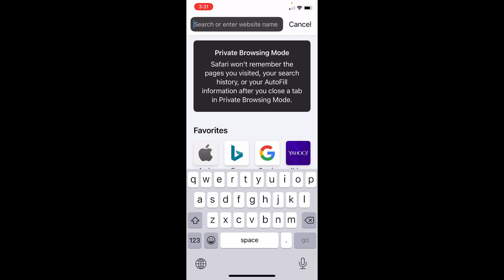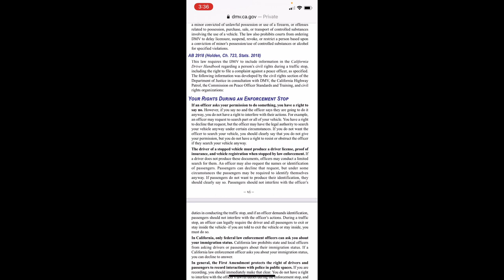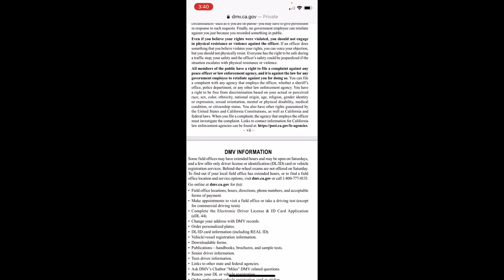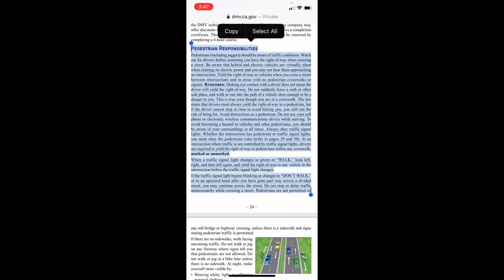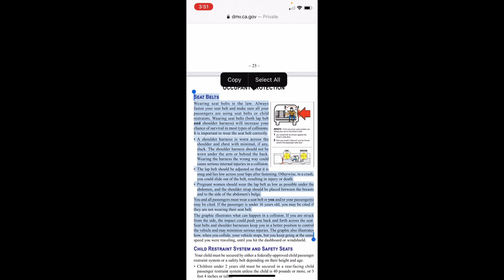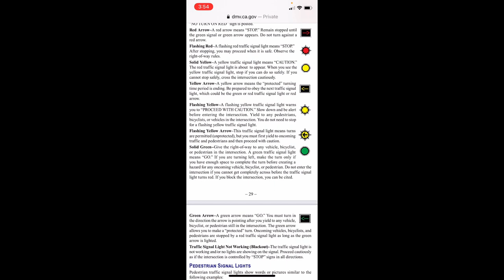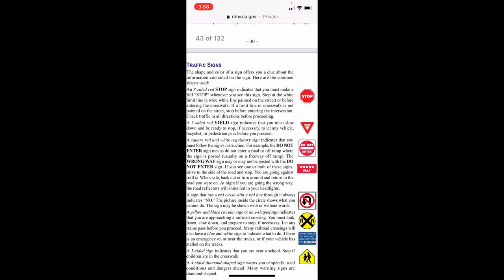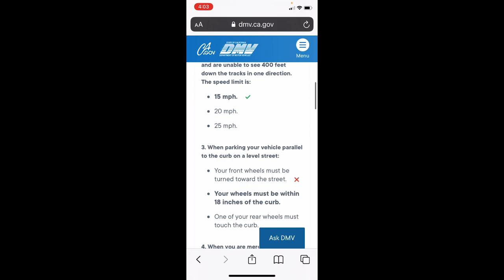CA DMV Handbook 2020 page number 1-32 with Real DMV prewritten test #1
Who is ready to prepare for the California Driver C license?
Let's study together the CA Handbook 2020, pass the written exam!
Let's start cruising around with your new C license in 2021!